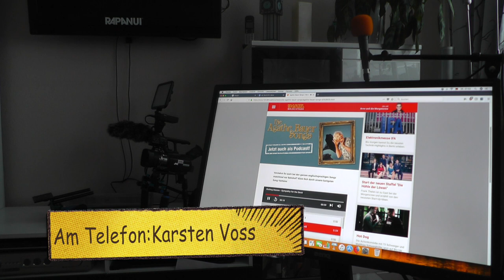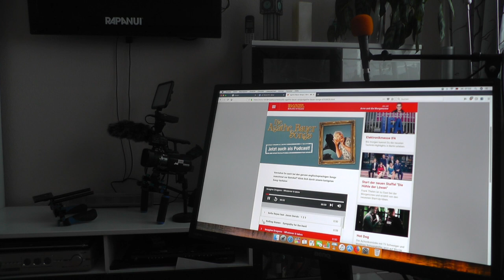Agathe Bauer Songs 104.6 RTL Berlins HitRadio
Agathe Bauer Songs 104.6 RTL Berlins Hit Radio. Immer wieder eine Freude:-)))